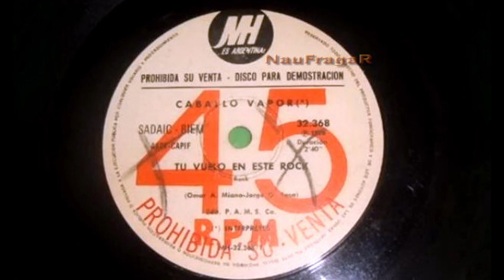CABALLO VAPOR - TU VUELO EN ESTE ROCK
Fines del 75...luego de algunas actuaciones esporadicas en las periferias de Buenos Aires, Johnny Allon decide suprimir los vientos y remplazarlos por un coro femenino , con el que realizó algunos shows, cada vez mas alejados de los lugares dignos de la primera etapa del grupo.
Ante una maniobra del cantante, que resultó en una diferencia irreconciliable e irreversible, los hermanos Torres, se alejan definitivamente del grupo, quedando como solo integrante original, el bajista Luis Alberto Corzo, que duro hasta la extinción total de la banda, por la que desfilaron una cantidad considerable de músicos, que duraron poco tiempo, de una formación en decadencia que termino llamandose "Johnny Allon y Caballo Vapor".